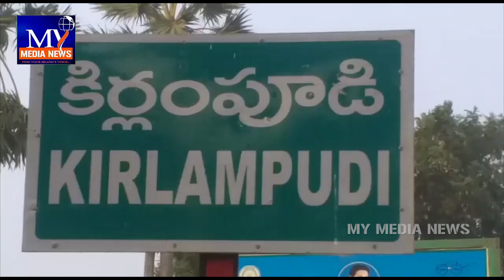కృష్ణాపురం టోల్ గేట్ వద్ద 950 కేజీల గంజాయి పట్టివేత ...నగదు స్వాధీనం.. ఆరుగురు అరెస్ట్